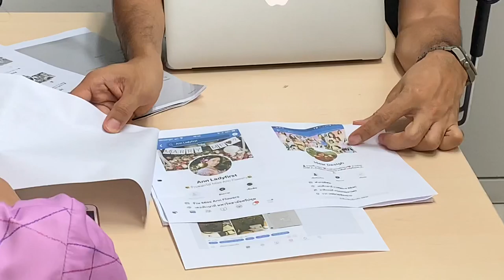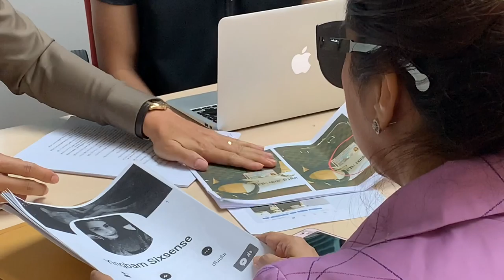ปอท.แถลงผลการจับกุมหญิงแสบเปิดเฟซบุ๊กหลอกขายกระเป๋าแบรนด์เนม